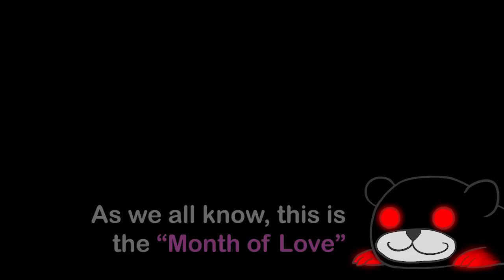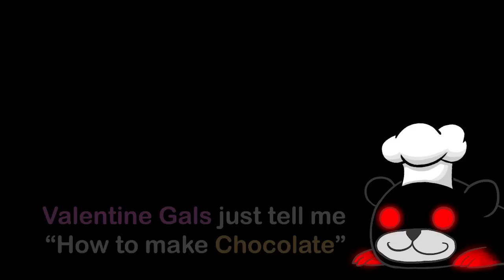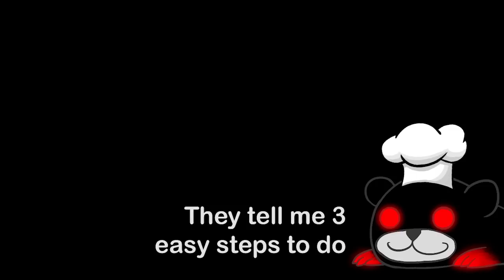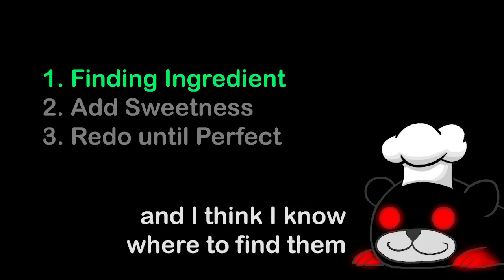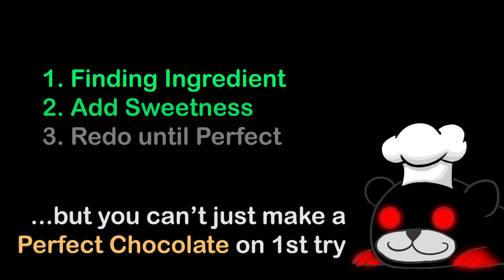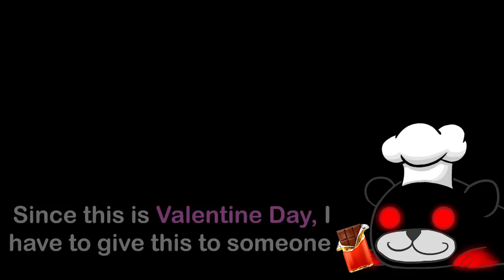The Battle Cats - Let's make Chocolate for Valentine Day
Am I late for Valentine? Nah, It still February :3

Doesn't Chocolate also toxic to Bear?
Don't worry, I have Toxic Immunity

This video is a bit sketchy because I just rush it. I wanna upload this before the even ended. Anyway, Merc Storia is tomorrow, be ready to pick up Healer and farm User Rank.

0:00 Intro
0:55 Sweet Gacha
4:36 Step1: Find Ingredient
5:43 Step2: Add Sweetness
7:11 Step3: Redo until Perfect
9:53 Outro

Song List
Pangya OST - Spring
【無料フリーBGM】草原を駆け抜ける戦闘曲「Prairie5」